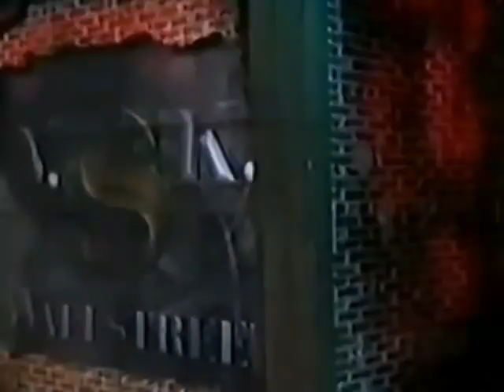WCW Pro Wrestling May 1996 (no WWE Network recaps)